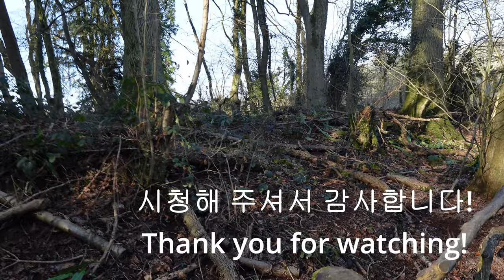002 - Puzzle Wood, Cotswolds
Come with me to visit Puzzle Wood in the heart of the Cotswolds, UK!~
저와 함께 영국 코츠월드 중심부에 있는 퍼즐 우드를 방문해 보세요!~

A great place for exploration and healing!!
탐험과 힐링을 위한 좋은 장소!!

감사해요!

Hello! I'm Connor, a British student learning Korean, and exploring the world around me. Join me and fall into life with me!~
Please forgive me if I make mistakes, I will try harder ㅠㅠㅠ

아녕하새요! 코너예요!~
저는 한국어를 공부하는 영국 남자! ㅋㅋㅋ
우리 함께 인생에 빠져요!~